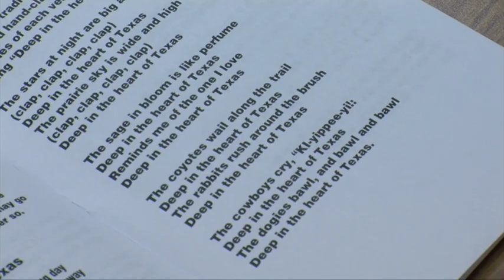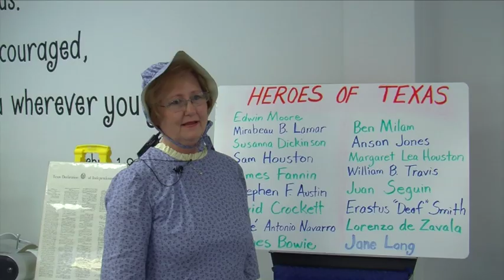Grace Community School Texas History Presentation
The Charles G. Davenport Chapter of Daughters of The Republic of Texas hosted a presentation for the fourth grade classes at Grace Community School to promote Texas History Month.